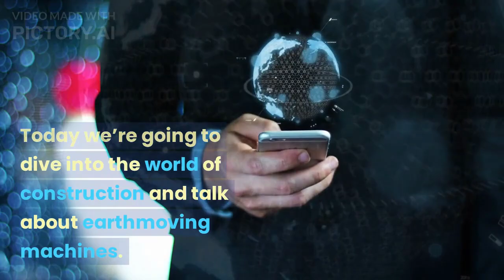Top 5 Types of Earth Moving Machines in Construction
In this video, we discuss the 5 most commonly used earth-moving machines in construction. From bulldozers to excavators, backhoe loaders to skid steer loaders, and motor graders, we break down the unique features and functionalities of each machine. Whether you're a construction worker or simply interested in learning more about heavy machinery, this video is a great introduction to the world of earth-moving machines. Join us as we explore the essential equipment used on construction sites around the world.